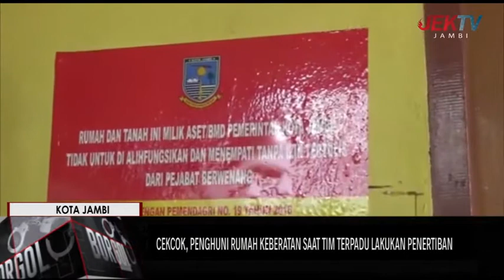CEKCOK, PENGHUNI RUMAH KEBERATAN SAAT TIM TERPADU LAKUKAN PENERTIBAN